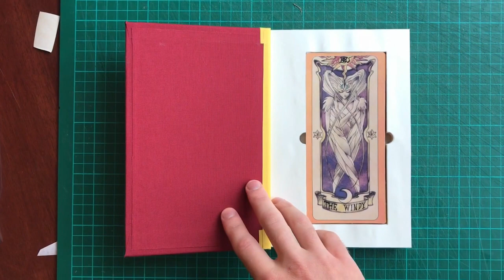Cardcaptor Sakura Clow Book - Japanese Bookbinding - Art Timelapse - Lets Create Mistakes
I've had these Clow cards for a couple of years and I thought it was about time to make them a Clow book to call home. It’s for from perfect but I had a lot of fun making it.